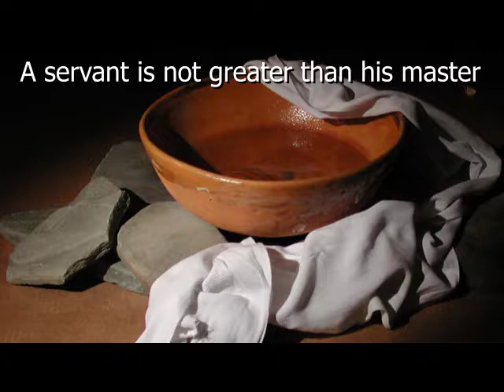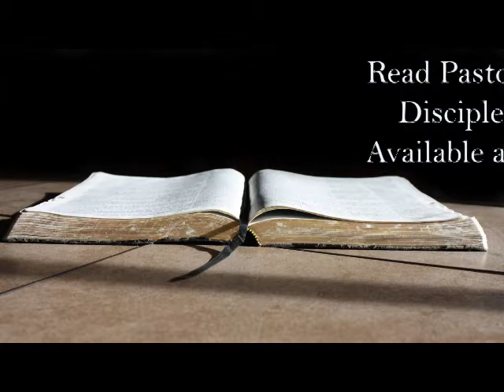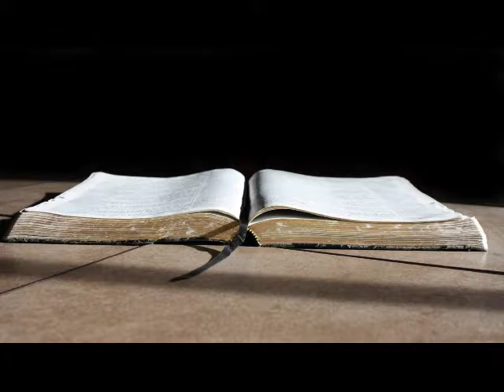LftC 040 - Special Guest Marc McSweeny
Special Guest Marc McSweeny LftC Episode 040 - Audio
Planting oversea in Germany

Leadership from the Cross with Pastor Scott Thom

Discipleship on Fire book